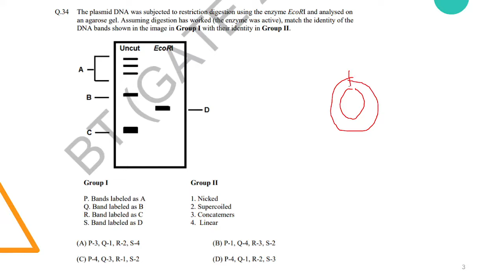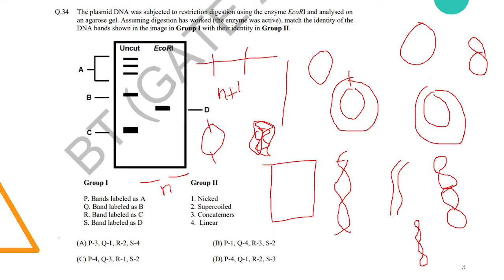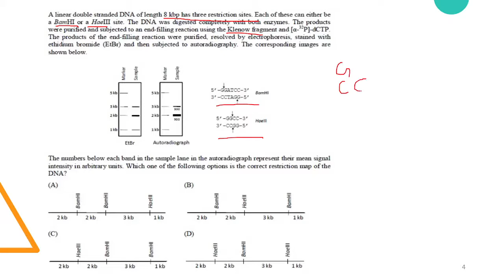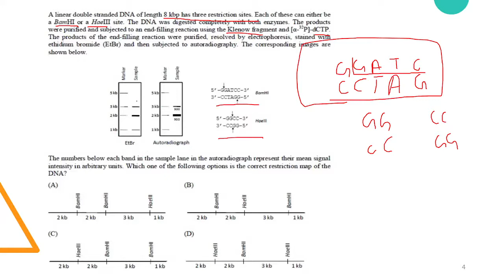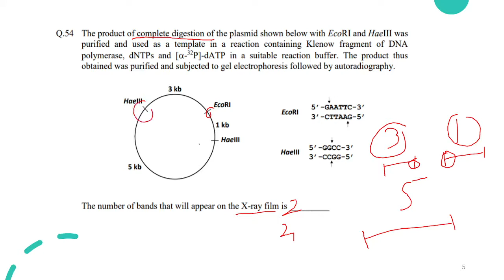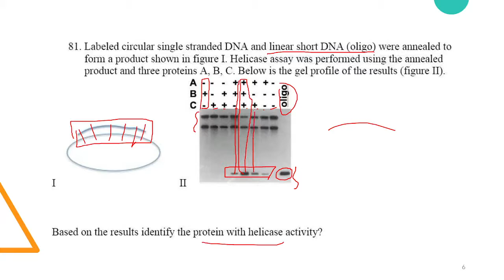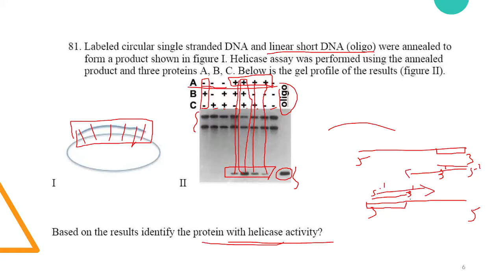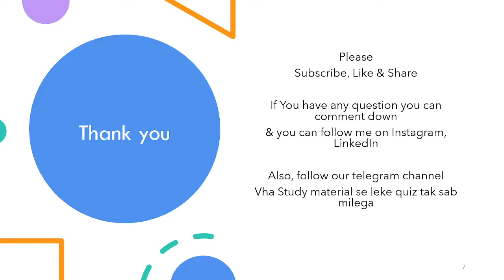Restriction Enzyme & Application Based PYQ || Part-II || IIT JAM, GATE, CSIR NET, GAT-B || GBSV